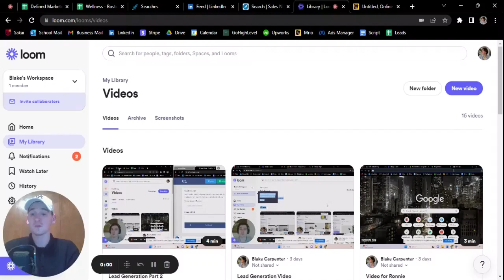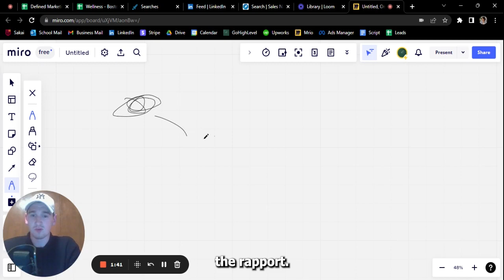All You Need in Sales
If you want to join the Defined Marketing Facebook community and speak with others just like you here is the

Sales. Sales. Sales.

All you ever hear about is sales when dealing with marketing agencies

Although it is a huge part of marketing agencies, a lot of individuals don't understand the basics behind sales and how to handle situations

In this video you will be introduced to the basics of sales and given some sample roleplays that introduce sales to you

Thanks,
Blake Carpenter